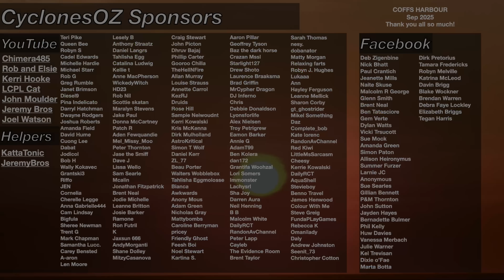Powerful Severe Thunderstorms and a Tropical Cyclone Forecast Later This Week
Everything on the tropical scene is getting more interesting across Northern Australia, from severe thunderstorms and potentially heavy rainfall across the nations eastern states to a developing tropical low or even tropical cyclone up north near Darwin. Severe thunderstorms are forecast to be very widespread this weekend across eastern Australia particularly in Queensland and parts of New South Wales.

Video Chapters:
Introduction: 0:00
Thunderstorms and Rainfall Building QLD: 0:24
Weekend Powerful Severe Storms QLD: 3:31
QLD Rainfall Forecast: 8:35
Tropical Cyclone Near Darwin: 11:18
Closing Messages: 14:06